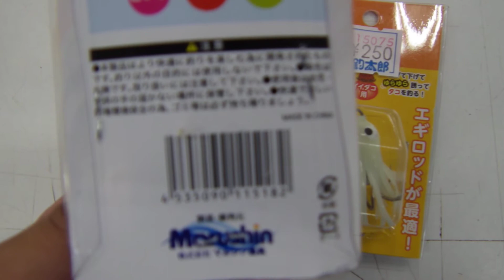タコベイビールアー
名前の通り、小さいタコがつれます。
タコさんウインナーみたいで可愛いです。